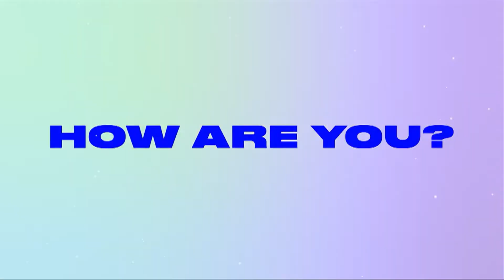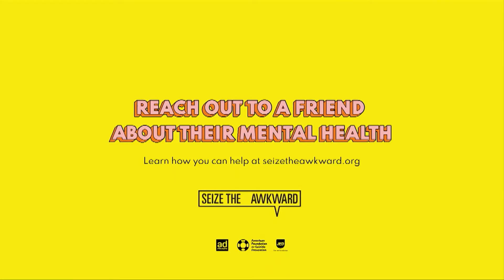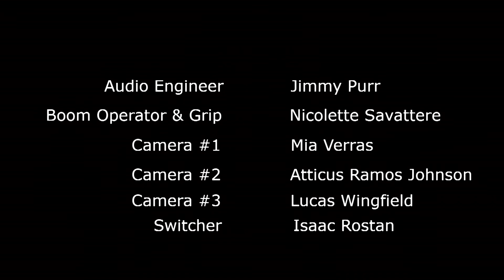DMJ340FA22 Project #2 How to Break Up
A 3-5 minute “How To” Instructional or HGTV inspired program. This is a demonstrative production. Your production
team should approach this segment as if it is something that might appear on a morning show, broadcast news program,
or a specialty channel like the Food Channel, the Learning Channel or HGTV. Both options will require obtaining talent,
writing scripts, set design, graphics, program intros, and other technical considerations